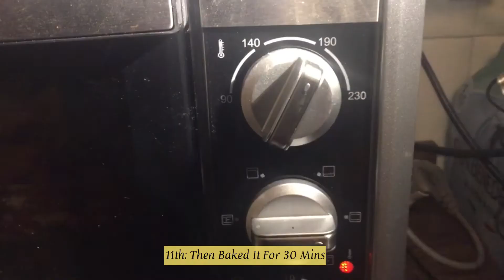ITALIAN FOOD: HOW TO COOK PARMIGIANA DI MELANZANE (PARMESAN EGGPLANT)|PARMIGIANA DI MELANZANE RECIPE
Just Follow The Procedure In The Video And Watch Till End.

Ingredients:

2 Can Tomato Sauce
3 Pcs Eggplant
Mozarella Cheese
Sottilette Cheese
Parmesan Cheese
Bread Crambs
1 Hard Boiled Egg
Bechamel
Parsley
Garlic

Parmigiana Di Melanzane
Parmigiana Di Melanzane Ricetta
Parmigiana Di Melanzane Originale
Parmigiana Di Melanzane Recipe
Parmigiana Di Melanzane Facile
Parmigiana Di Melanzane Facile Recipe
Parmigiana Di Melanzane Quick Reipe
Parmigiana Di Melanzane Fast Recipe
Parmigiana Di Melanzane With Parmesan Cheese
Parmigiana Di Melanzane Baked
Melanzane Alla Parmigiana
Melanzane Alla Parmigiana Ricetta
Melanzane Alla Parmigiana Originale
Melanzane Alla Parmigiana Recipe
Melanzane Alla Parmigiana facile
Melanzane Alla Parmigiana Fast Recipe
Melanzane Alla Parmigiana Quick Recipe
Melanzane Alla Parmigiana Easy Recipe
Parmesan Eggplant
Eggplant With Parmesan